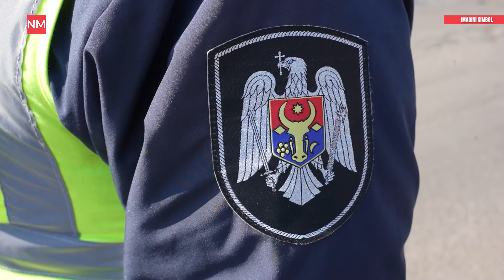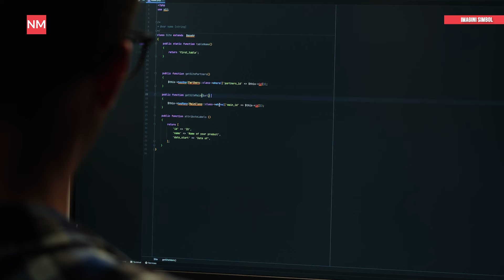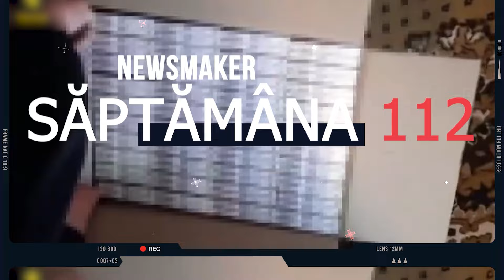Killerul la libertate, amantul unei ucigașe, condamnat, IT-ist arestat pentru furtul a $2,2 mln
Rubrica săptămânală „Săptâmâna 112” a revenit pe NewsMaker. În această ediție:

-Cea mai mediatizată știre din această săptămână a fost crima din sectorul Rîșcani din capitală. Un bărbat aflat pe o trotinetă a împușcat mortal un cetățean turc care făcea parte dintr-o grupare criminală. Principalul suspect nu a fost încă reținut.

-Instanța a condamnat la 16 ani de închisoare un locuitor al raionului Rîșcani, acuzat de complicitate la uciderea unui bărbat în 2008. Potrivit anchetei, bărbatul și-a ajutat amanta să-și ucidă soțul, apoi a fugit în Rusia.

-Un specialist IT din Ucraina a fost reținut în Moldova. Acesta este suspectat că a furat $2,2 milioane dintr-o bancă.